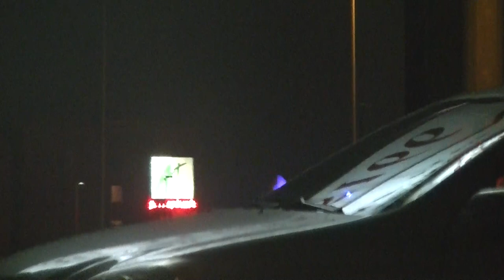Austin Police DWB Stop - Research Blvd & Fathom Cir. 12/26/13 10:45PM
Saw this on our way home from dinner.